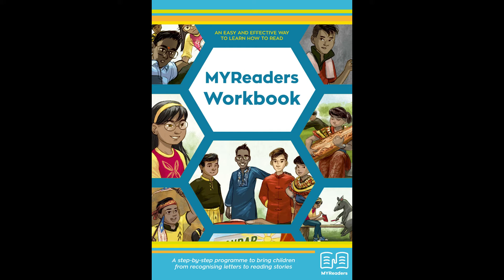[PHONICS] MYReaders Workbook - A2 page 7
Basic sound A2, page 7